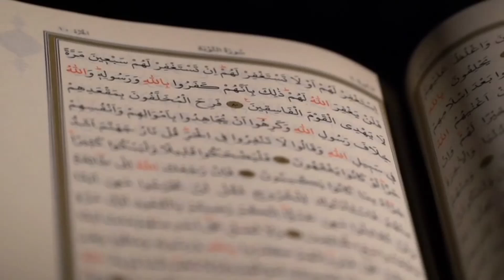ये दुआ सिर्फ सुन्ना है पढ़ना नहीं । सुनते ही जिन्नात खबीस भाग जाएगा। jinnat khabees bhagane ki dua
ये दुआ सिर्फ सुन्ना है पढ़ना नहीं । सुनते ही जिन्नात खबीस भाग जाएगा। jinnat khabees bhaganeb ki dua

assalamu alaikum wa rahmatullahi wa barkatuh nazireen is video me jinnat khabees  ibhagane ke liye  surar ala pesh kya gaya jise aapko sunna hai padhn anahi sirf sunte hi  jinnat khabees bhag jayega

jinnat khabees ko ghar se nikal ne ka tarika
jinnat khabees jinn shaitan
jinnat khabees ka asar khatam karne ka amal
jinnat khabees ka asar